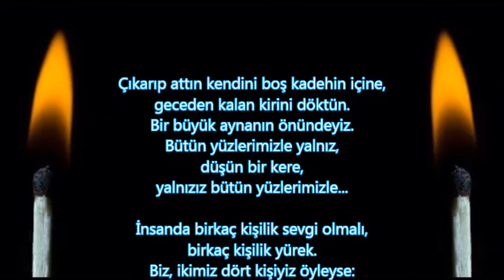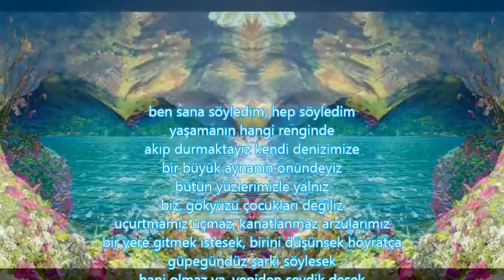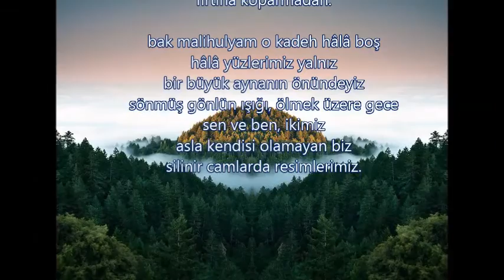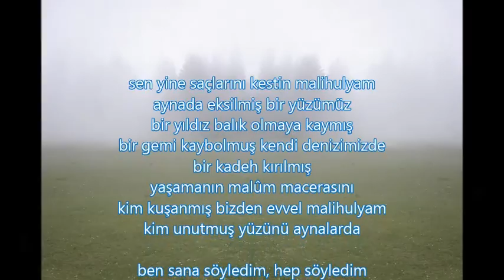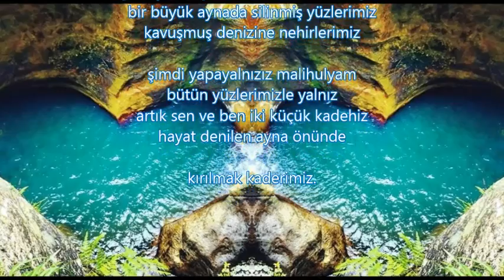Ali İhsan KOLCU - Küçük Ayna şiiri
Merhaba arkadaşlar!
Yorum ve önerilerinizi bekliyorum.